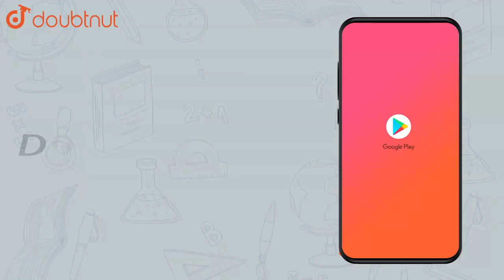A first order reaction takes 40 minutes for 20% decomposition | Class 12 Chemistry | Doubtnut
A first order reaction takes 40 minutes for 20% decomposition. Calculate its half life period.

Online Class में Admission लेने के लिए यहाँ click करें :
👉Class 12 | CBSE Boards | English Medium :

👉 Have Any Query? Ask Us.